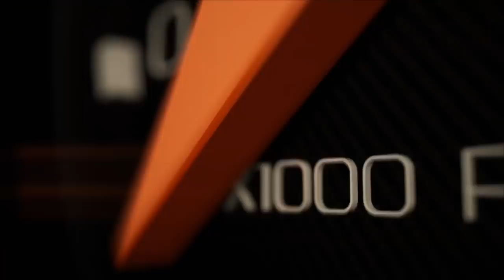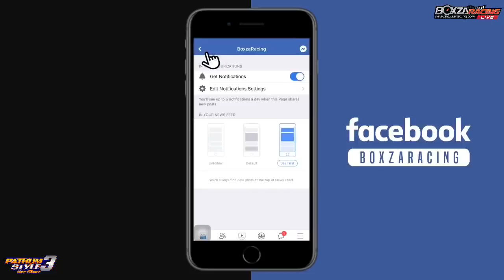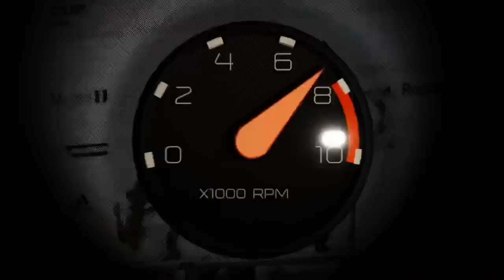[Re-LIVE] Part 2 บรรยากาศงาน Pathum Style Car Show ปีที่ 3 งานรวมขาซิ่งทั้งเบนซินและดีเซล